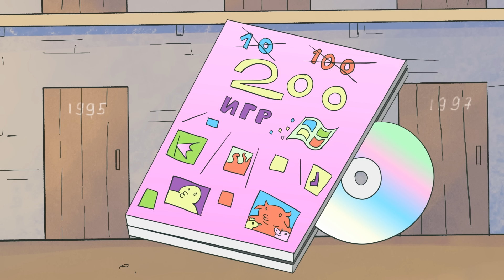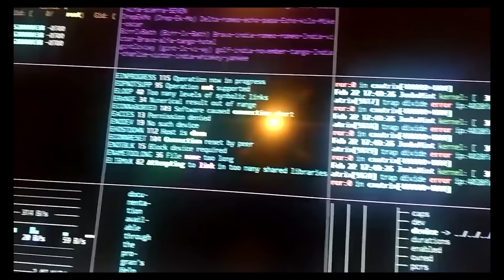ВО ЧТО МЫ ИГРАЛИ В ДАЛЕКОМ 2000 (Анимация)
MC LAO